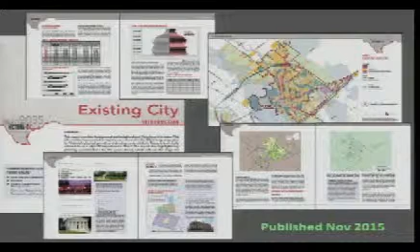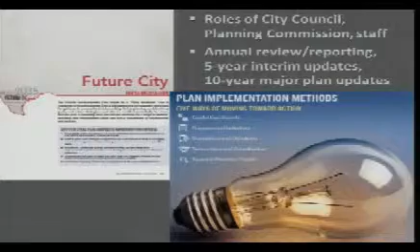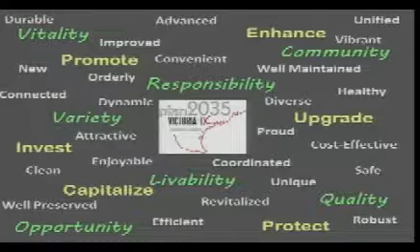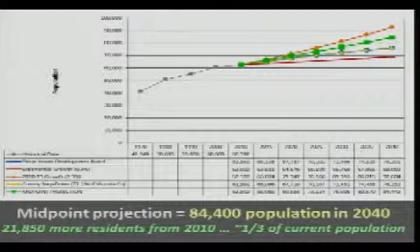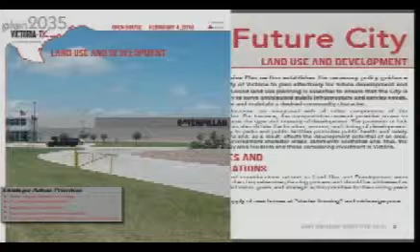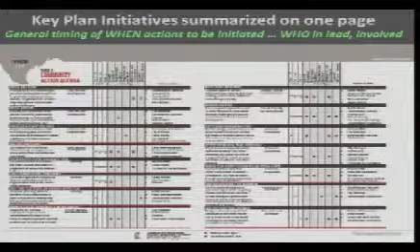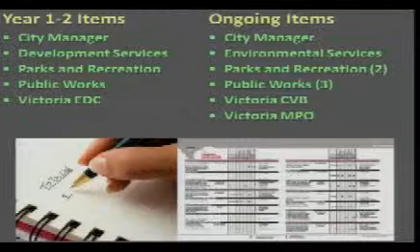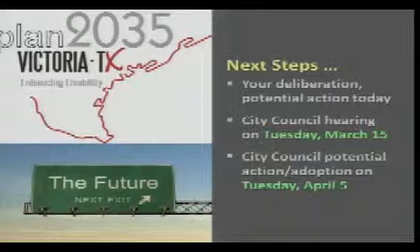Planning Commission Meeting of February 26, 2016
This is the Planning Commission Meeting of February 26, 2016 in Victoria, TX (1 hour).